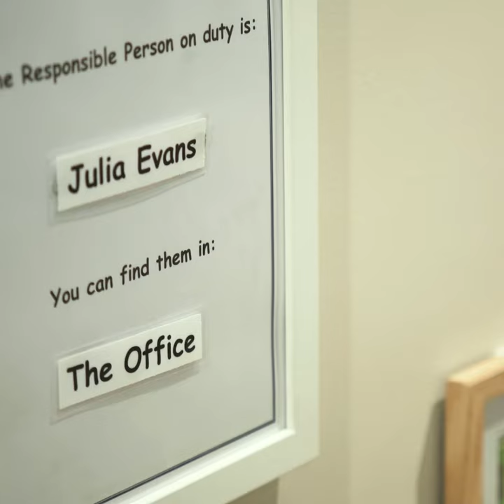Understand the role: Nominated supervisor and person in day-to-day charge — Trailer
This module is designed to unpack what it means to be a nominated supervisor or a person in day-to-day charge of anearly childhood education and care service. Participants will be assisted in understanding the role’s key responsibilities and how the legislation is constructed to give effect to this role. They will also be taken through the key legislative requirements and how these look like in practice, including what they should expect of approved providers (employers).